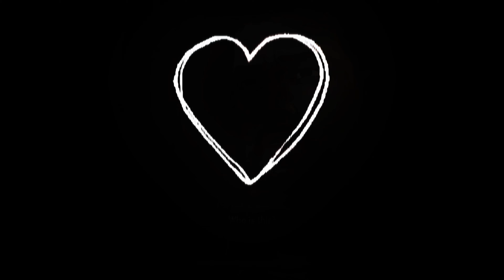Daniel Caesar - Ocho Rios (Telltale The Walking Dead Edit)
NEW EDIT ALERT!!
TO THIS DAY THIS GAME IS A 10 OUTTA 10 LEE AN CLEMENTINE THE ULTIMATE DUO!!

V I D E O S   TO   W A T C H   N E X T :

O T H E R  S O C I A L  L I N K S

S O N G  A R T I S T  A N D  L I N K S

Music video by Daniel Caesar performing Ocho Rios (Audio).

Music

sub me for more!!!